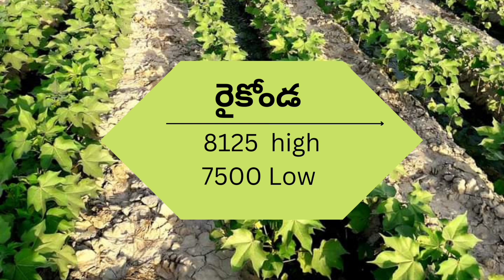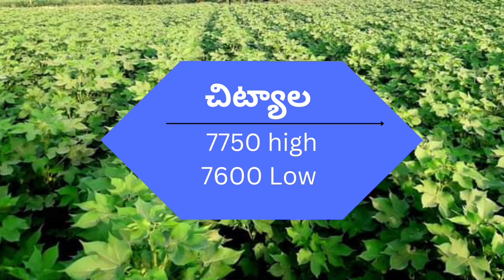మార్కెట్లో పత్తి ధరలు 21/12/22 | today cotton price Telangana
మార్కెట్లో పత్తి ధరలు 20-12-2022 Today cotton rate | cotton rate today || pattidhralu Increase

మార్కెట్లో పత్తి ధరలు 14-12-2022 Today cotton rate | cotton rate today || pattidhralu Increase @Agridialfarmer

Cotton Rate 13/12/22: Today's Update | cotton rate today in telangana& AP ‎@Agridialfarmer

ఈ రోజు మార్కెట్ ధరలు 13/12/22 | Today cotton rate| cottonrate @Agridialfarmer

మార్కెట్లో పత్తి ధరలు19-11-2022 Today cotton rate | cottonprice ‎@Agridial Farmer
Today cotton rate| cottonrate today| పత్తి| పెరిగిన పత్తి ధర ‎@Agridial Farmer

*వరంగల్ మార్కెట్*
*పత్తి ధర...8620*
*తేజ ఏసి.22800*
*341మీర్చి.28000*
*W.Hమిర్చి..39200*
*1048:-27000*
*పసుపు(M):-5000*
*మక్కలు..2326*
*పల్లికాయ:-5100*
*కొత్త కదిరికాయ:-5300*
*పాత కదిరికాయ:-5000*
*పచ్చిపల్లి:-4550*

warangal enumamula market cotton rate todayమార్కెట్ లో పత్తి ధరలు(5/11/22) Today cotton rate|cottonrate todaylive

పత్తి రాష్ట్ర ప్రభుత్వమే కోనుగోలు చేయనుందా. ?|ధర పెరగడంతో|cottonrate @Agridial Farmer

cotton market price today
cotton market rate today
khammam market cotton price today
cotton price in gujarat market today
cotton market rate today tamil nadu
పత్తి రాష్ట్ర ప్రభుత్వమే కోనుగోలు చేయనుందా..?
ధర పెరగడంతో